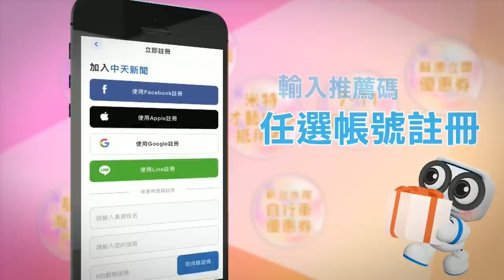【Cti Talk｜湯紹成】年底習拜會快成了?王見王如何重整世界新秩序?北約峰會宣言"藏貓膩"?賣掉烏克蘭換和平?20230714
隨編:cti878   該編:cti306 遠在天編:cti414

《 CtiTalk 名人說 》
亞太綜合研究院院長 湯紹成

Talk重點:
☆布林肯在印尼與王毅會晤!路透社爆""盼替年底拜習會鋪路""!
☆中俄及印尼外長三方會談 王毅稱""各國需加強協作應對挑戰""!
☆賴清德拋""台灣總統走入白宮"" 涉外人士憂""恐觸動美方敏感神經""!
☆拜登見澤倫斯基 宣示""G7對烏克蘭的支持會天長地久""!
☆北約未給入會時間表.烏失望 土國挺瑞典入會惹惱俄!